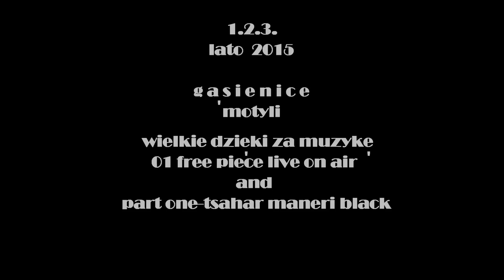Gąsienice motyli CATERPILLAR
Robią wrażenie !
Gąsienica jest pośrednim stadium rozwojowym między jajeczkiem a owadem dorosłym.
Na wideo pokazuję duże gąsienice ciem, motyli aktywnych najczęściej nocą.
1.zawisak powojowiec (Agrius convolvuli) zielona gąsienica z pomarańczowym wyrostkiem ( nie jest to kolec jadowy- ale coś, co ma zmylić ewentualnych napastników)
2.zmrocznik przytuliak (Hyles gallii) błyszcząca, oliwkowo-czarna gąsienica z   czerwonym wyrostkiem
3.zawisak borowiec (Sphinx pinastri) zielono-niebiesko-beżowa gąsienica z kremowymi pasami,  z granatowym wyrostkiem na ostatnim segmencie ciała
4.trociniarka czerwica (Cossus cossus) karminowo-pomarańczowa gąsienica, będąca motywem przewodnim wideo.
Gąsienice poruszają się dość sprawnie dzięki trzem parom odnóży ( zaopatrzonych w pazurki) na trzech przednich segmentach ciała  i pięciu parom tzw. posuwek w kolejnych segmentach.  Intensywnie żerują na liściach, drewnie, nawet  ciałach innych owadów i bardzo szybko rosną. Wzrost związany jest z wielokrotnym linieniem (proces zrzucenia zewnętrznej warstwy ciała,  tzw. wylinka). Po okresie intensywnego żerowania szukają dogodnych miejsc aby przejść następne fazy przeobrażeń- nieruchomej poczwarki, potem dorosłej postaci motyla.
Przed zmrokiem można obserwować dorosłe zawisaki wśród petunii, wonnych wiciokrzewów. Motyle zawisają nad kwiatami jak kolibry i jak one, spijają z kwiatów nektar.